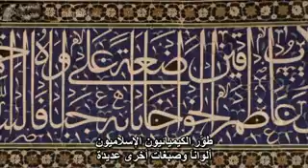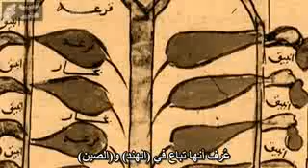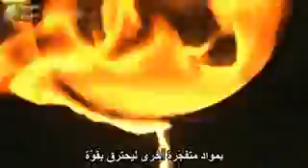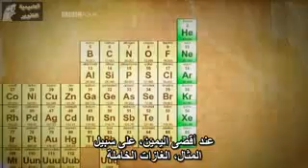العلم والاسلام - ج2 - امبراطورية الفكر 4/ 6....Islam&Science- Ep2:4/6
سلسلة وثائقية من ثلاث حلقات انتاج قناة بي بي سي قدمها العالم الفيزيائي العربي جيم الخليلي . عندما يهتم شعب بالمعرفة والثقافة والعلم والفكر وينفتح على حضارات وعلوم الشعوب الاخرى المتقدمة يصبح شعباً متقدما متحضراً مشاركاً للحضارة الانسانية , وعندما ينغلق على ذاته ويقيد الحريات ويحارب اعمال العقل يضمحل ويخرج من خارطة التاريخ , هذه السلسلة تحكي عن القفزة العلمية التي حدثت بالعالم الإسلامي فيما بين القرن الثامن والرابع عشر، ومساهمة العلماء المسلمين في إنشاء علوم جديدة أصبحت أساس العلوم الحديثة اليوم، وكيف بنى الغرب حضارتهم عليها , الجزء الاول : عن تأثير اللغة العربية وظهور حركة الترجمة في جذب العلماء من كافة الاقطار الإسلامية ومدى تأثير الثقافة الإسلامية في القرون الوسطى عليهم ليقدموا مساهماتهم للعلم , الجزء الثاني : عن نشأة المنهج العلمي في التفكير، وكيف استطاع العلماء المسلمون بدمج العلوم القديمة ليخطوا خطوات هائلة نحو فهم الكون من حولنا.تتحدّث عن علماء أجلاّء كابن الهيثم وابن سينا والرازي.وتتحدّث عن علوم محورية كالكيمياء والبصريات.وتتحدّث عن إنجازات كبيرة كرسم الخرائط وقياس محيط الأرض وسمك الغلاف الجوي.الجزء الثالث : يُسلّط البروفيسور جيم الخليلي فــي هذه الحلقة الأضواء علــى أهمية الإسلام فـــي نشر العلم وأنه الأســاس في الثورة العلميــة الحاصلــة في أوروبا في القرنين السادس عشر والسابع عشر، لكــن لكل شـيء نهاية، والعلم في العالم الإسلامي شهد أوقاتاً مزدهرة وسقط في نهاية المطاف، فما هي أسباب ذلك وحقائقه، وهــل مــات العلم فــي العالــم الإسلامي أم لا ؟